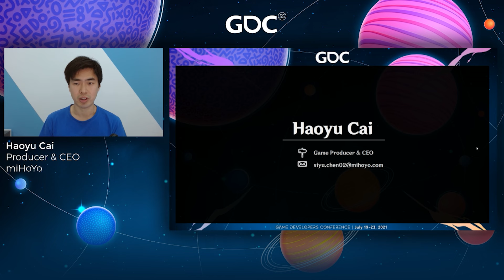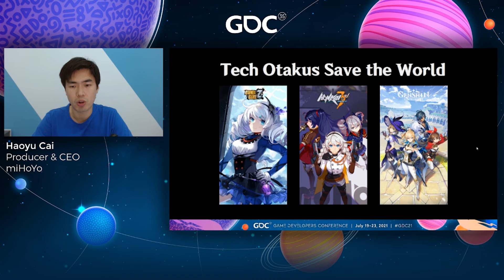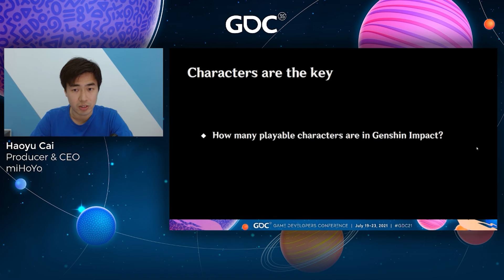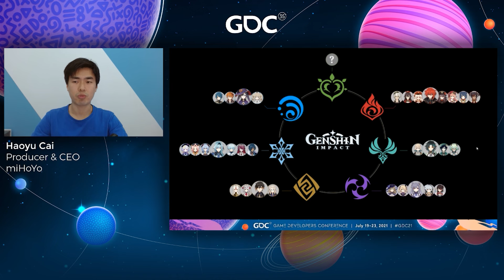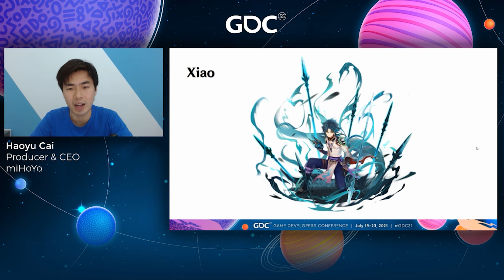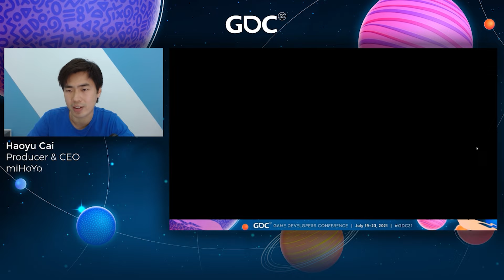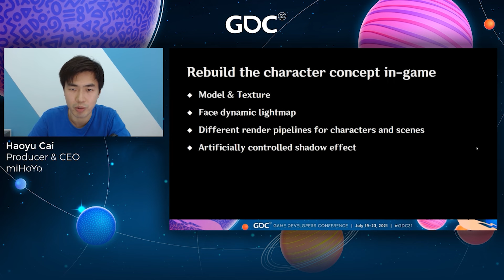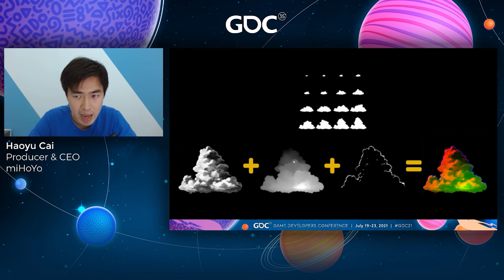'Genshin Impact': Crafting an Anime-Style Open World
In this 2021 GDC session, miHoYo CEO Haoyu Cai shares ideas behind the making of Genshin Impact, including the game’s anime style, character/stage design, pipeline, and more.